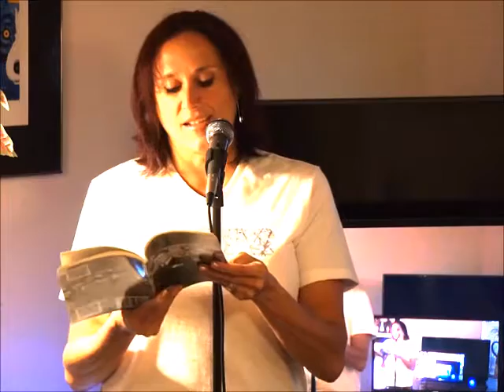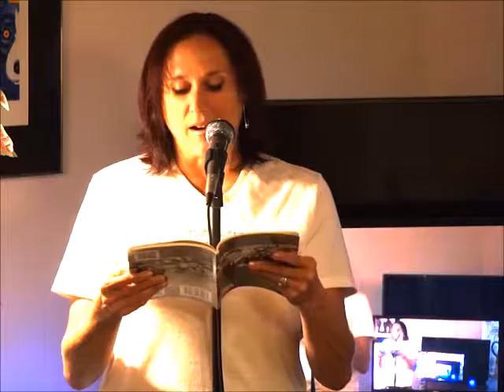Janet Kuypers reads her poem "X-rays and Broken Hearts" @ Austin's Poetry Plus 7/22/16 (Sony).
Live at the last Austin installment of the Poetry Plus open mic 7/22/16 (or 20160722), Janet Kuypers (after offering to host the open mic at her home until the open mic relocates to the Georgetown library every other Saturday starting in August 2016) read poems in a a number of installments throughout the evening.

In the second round of readings she read her poems Over the Cracks (I Don't Need You)" (written in 2016), "Unique Noise" (written in 2015), "X-rays and Broken Hearts" (written in 2015), and "Holding my Hand (written in 1998).

This was filmed with a Sony camera and a Canon Power Shot camera, and there was lalso a Canon fs200 camera filming Kuypers while ALSO displaying her on a television screen at the same time as her readings..